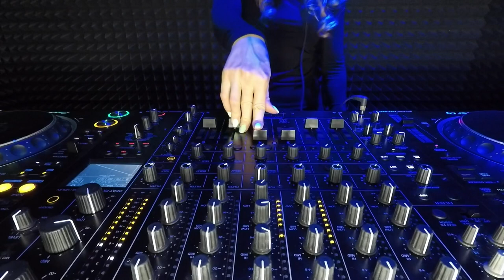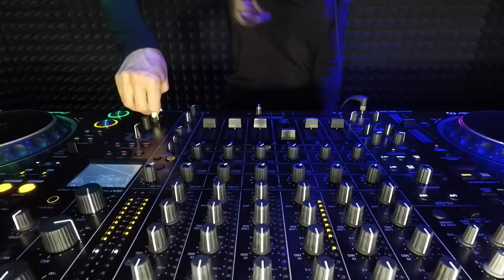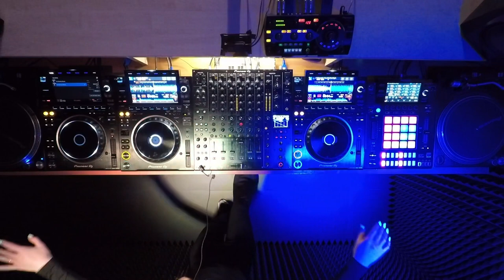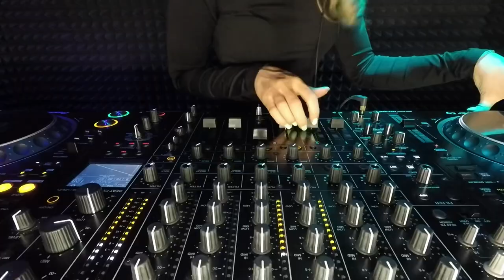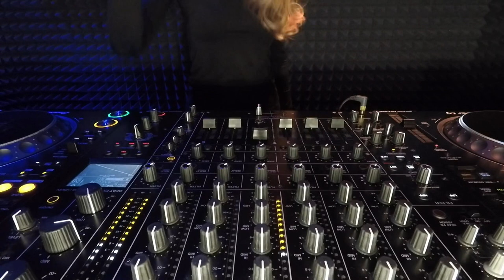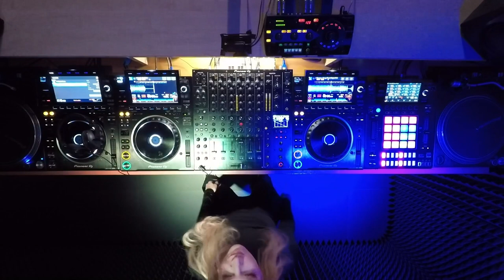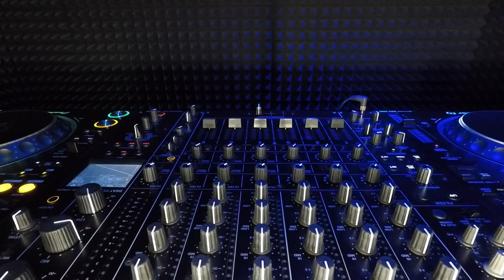Keep Calm and Listen Keitz #140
1.Kyle Walker - One Time (Extended Mix)
2.John Summit - In Chicago (Danny Avila Remix)
3.Belocca - Be Real(Extended)
4.Clap Codex - Falling Apart (Original Mix)
5.Cosmic Boys - Chrysalide (Original Mix)
6.Keitz - Promises (Original Mix)
7.ERROR 84 - Paralyzed  (Original Mix)
8.The YellowHeads - Nowhere (Original Mix)
9.Gonzalo F - Virtual psychosis (Original Mix)
10.Justus Reim, Marco Miranda - Analemma (Original Mix)
11.Genix & Dosem - Night City (Extended Mix)
12.NoNameLeft - Found And Lost Again (Original Mix)
13.Lampe - No Matter (Original Mix)
14.Monococ - Strange Planet (Original Mix)